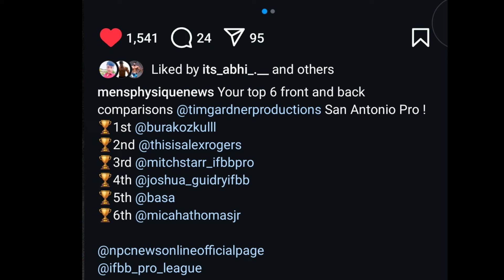Cbum Trying In Men's Physique.., Ryan Terry Best ABS muscles. Rubiel Mosquera update Bodybuilder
Cbum Trying In Men's Physique.., Ryan Terry Best ABS muscles. Rubiel Mosquera update
Cbum Switch in Men's Physique. Cbum Men's Physique. Cbum Big after when mr olympia just 25 days out. 2024 Mr olympia 25 Day's Out all updates. Bodybuilding news today. Ryan Terry Best midsection in bodybuilding world. Ryan Terry mr olympia 2024.